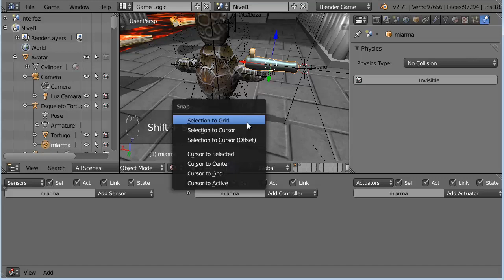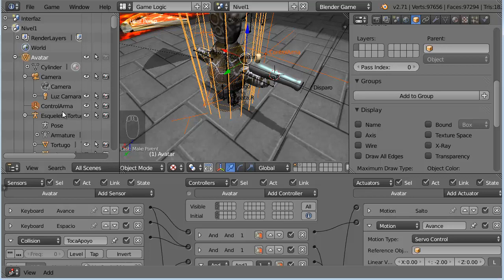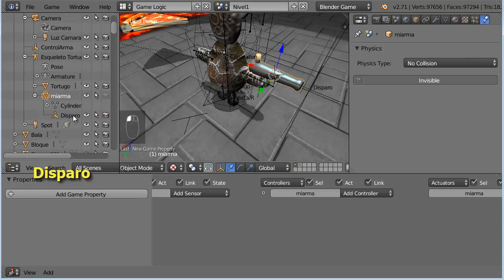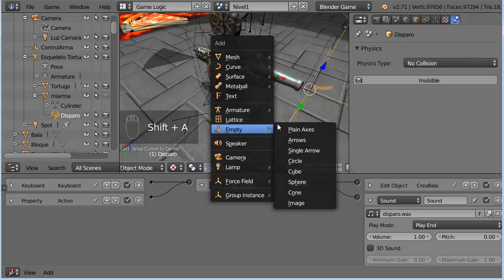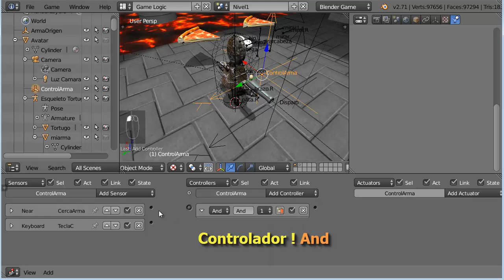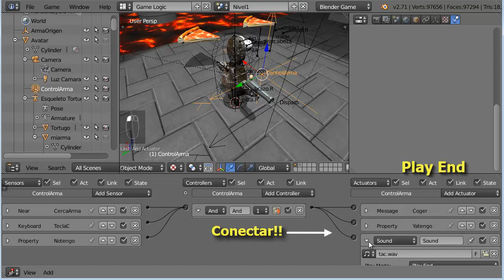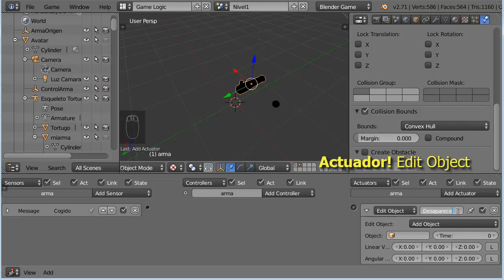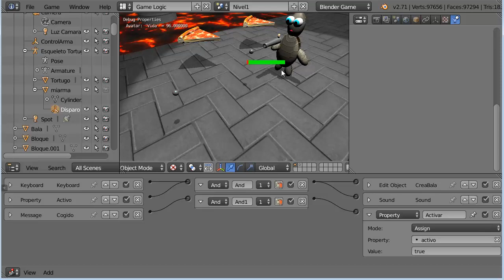E08. Minijuego 05 Equipar y Disparar 2 de 4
Equipar un personaje con un objeto
Disparar proyectiles

Parte 1 Emparentado de objeto con hueso

Parte 3. Lógica de dejar un objeto

Parte 4. Mejora de arma y proyectil:
Pérdida del arma al morir. Recrear arma si
cae fuera de lugar, explosiones de los proyectiles

Fichero con textura para animación de explosión
explosion05.png

Fichero final parte1 e inicial parte 2
Minijuego05_p1.blend

Fichero final parte2 e inicial parte 3
Minijuego05_p2.blend

Fichero final parte3 e inicial parte 4
Minijuego05_p3.blend